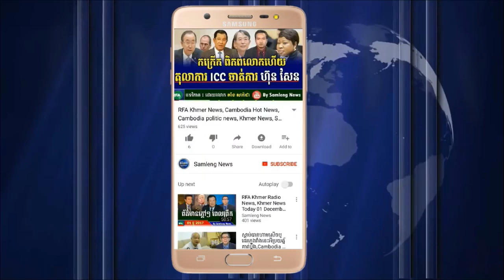ព័ត៌មាន អាស៊ីសេរី ផ្សាយផ្ទាល់ព្រឹក ថ្ងៃទី ០២ ខែ មករា ឆ្នាំ២០១៨,Cambodia News, Khmer News Today 2018